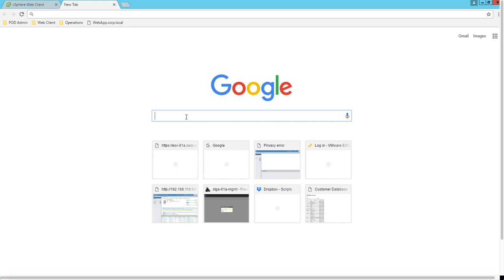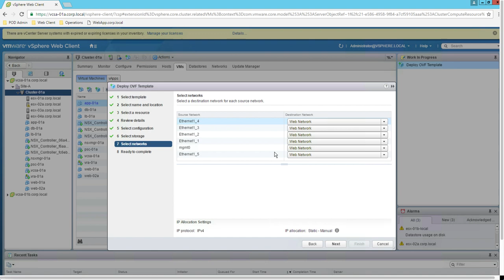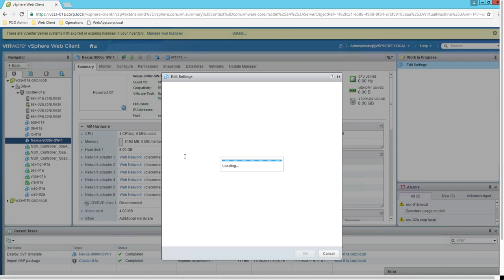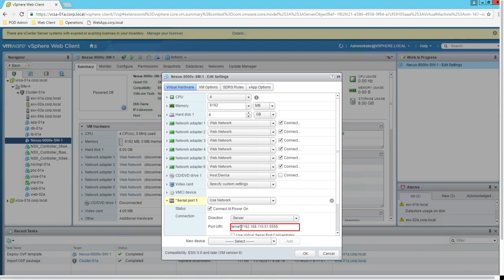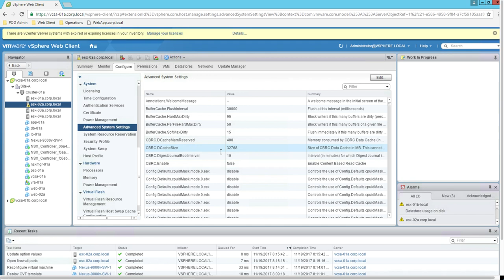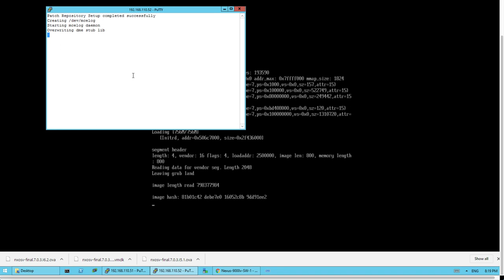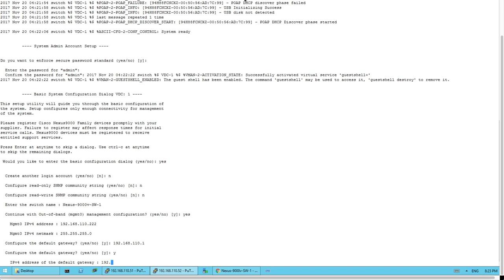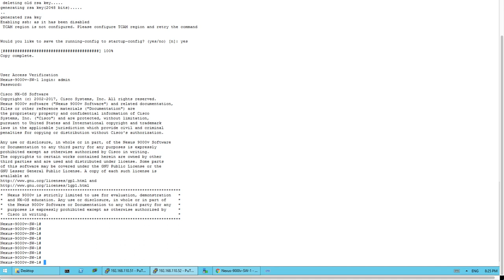Nexus 9000v Deployment on vSphere 6.5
Walk through this video to deploy Nexus 9000v switch over vSphere 6.5 Infrastructure.